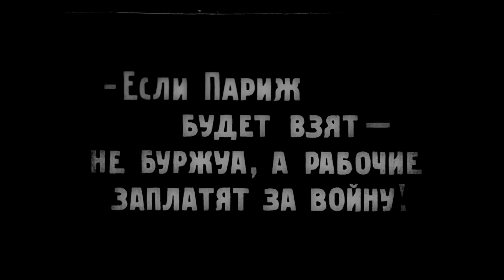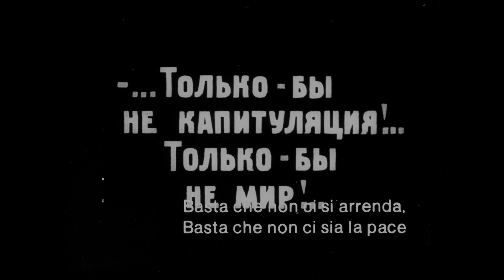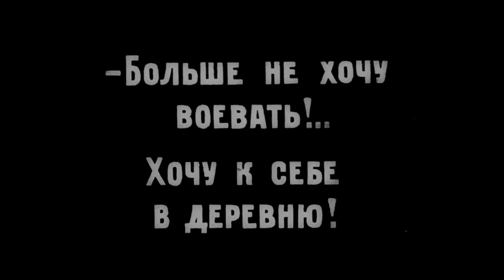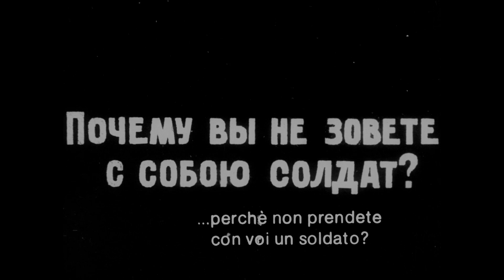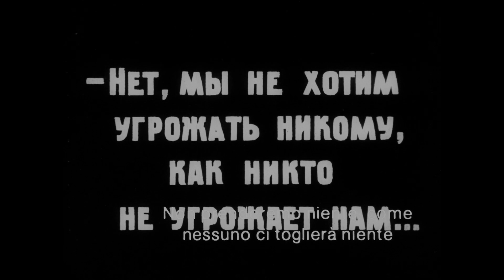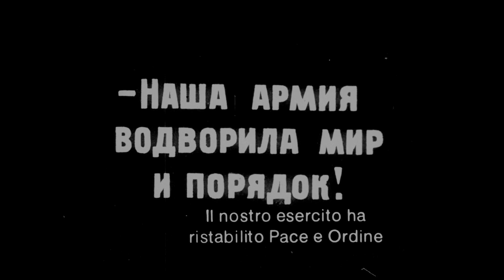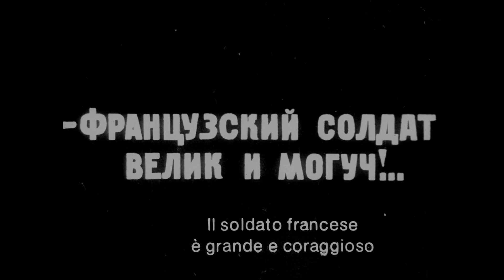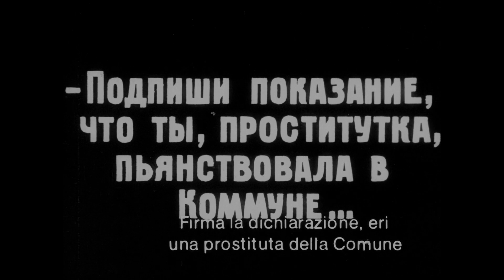Новый Вавилон AKA The New Babylon (1929) [1080p] Grigori Kozintsev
In the short-lived Commune of Paris, a conscripted soldier falls in love with a Communard saleswoman. As the army cracks down on the revolutionaries, the soldier is forced to fight against the Commune, and the pair’s love is put to the test.